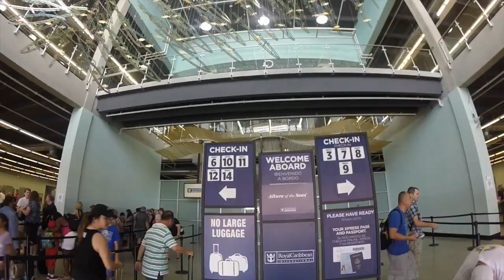Caribbean Cruise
Caribbean Cruise 2016